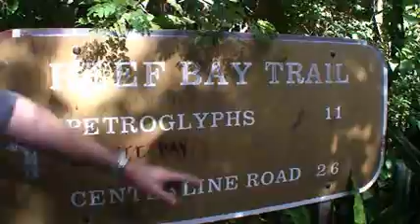Reef Bay Coastal Hike Part 2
Here is the second of three installments of the Reef Bay Coastal Hike.